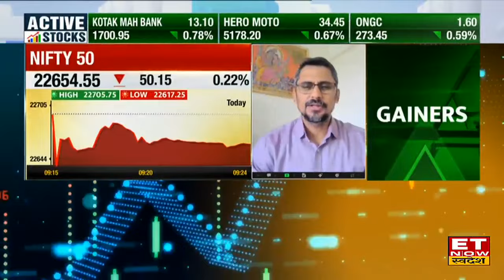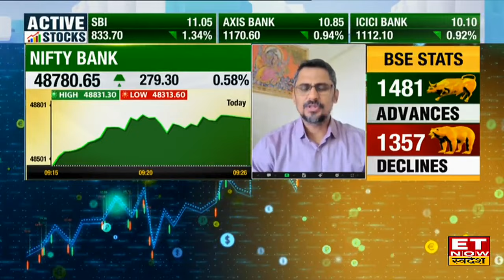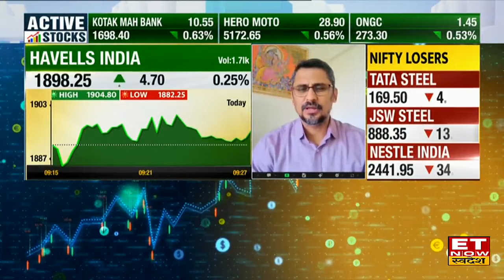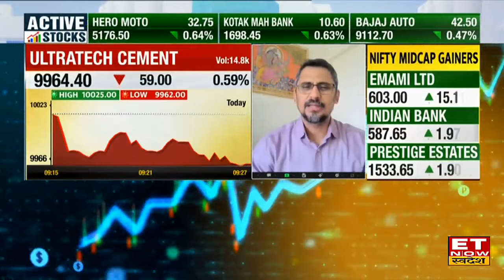Election Results के चलते Market Volatality में कौन से Top Stocks में बन रहे हैं नए निवेश के मौके?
Election Results: चुनावी नतीजो वाले दिन बाजार में रहेगा उथल पुथल, Experts से जानिए, किन स्टॉक्स में बन रहे है निवेश के मौके?
ओपनिंग ट्रेड में किन शेयरों में कमाई की रणनीति?
किन Stocks में निवेश करना होगा सही?